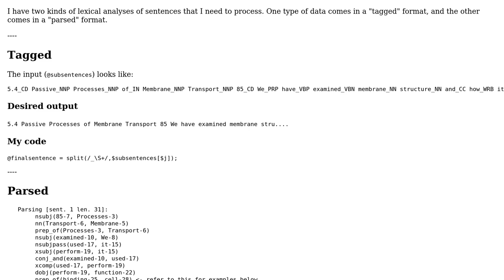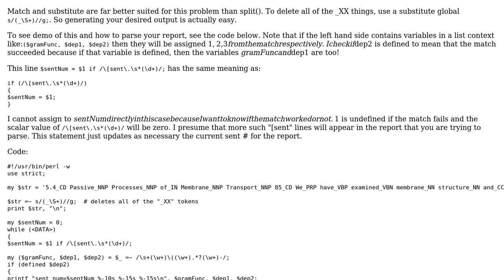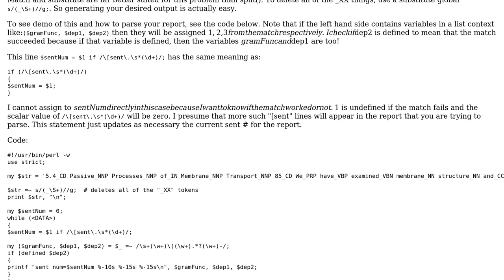Code Review: Processing lexical analyses of sentences using the Perl split function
With thanks & praise to God, and with thanks to the many people who have made this project possible! | Content (except music & images) licensed under CC BY-SA | Music | Images & others | With thanks to user Marshall user Jon user 200_success and the Stack Exchange Network Trademarks are property of their respective owners. You are responsible for your own actions.